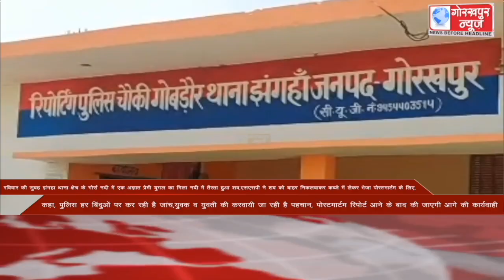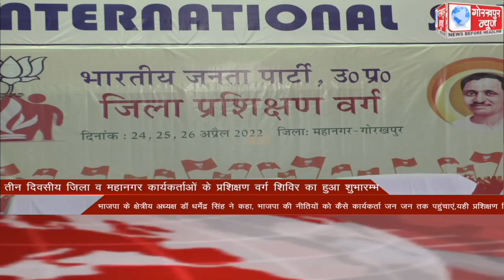GORAKHPUR NEWS Headlines 24-04-2022